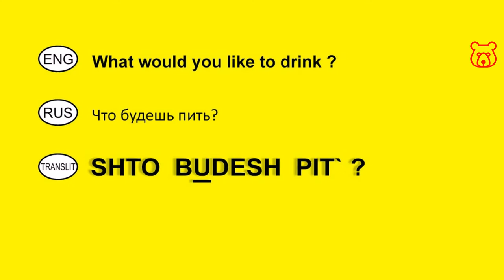How to ask in Russian 'What would you like to drink? '